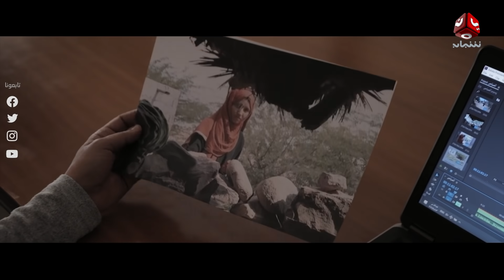برومو برنامج المغامر 4 - الإنسان اليمني | رمضان 2021